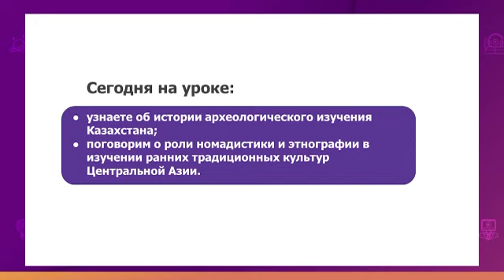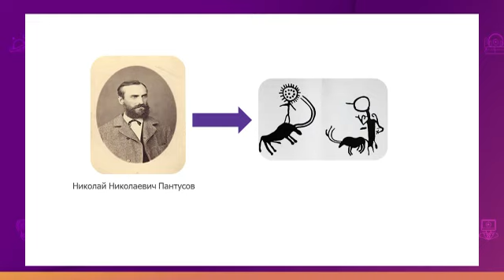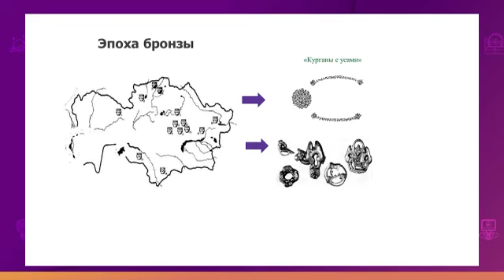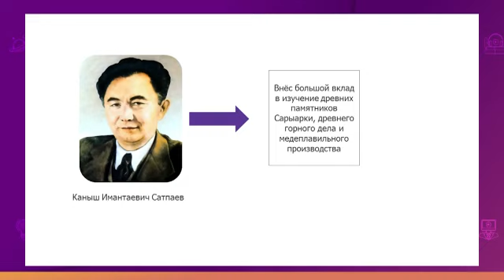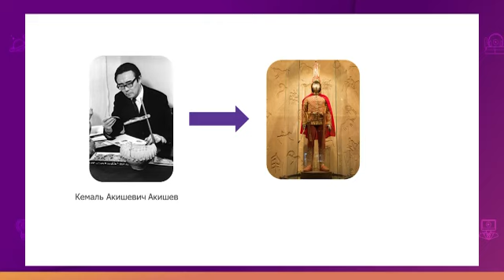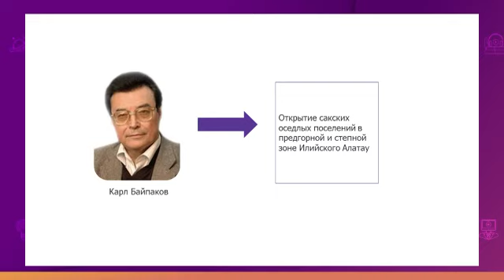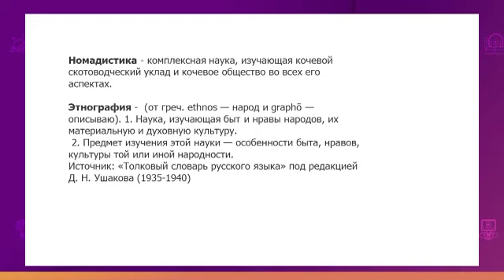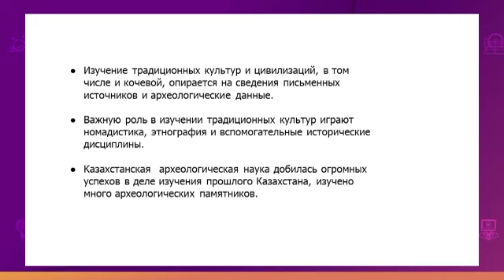История Казахстана. 10 класс. История изучения традиционных цивилизаций Центральной Азии/10.09.2020/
Тема урока: История изучения традиционных цивилизаций Центральной Азии